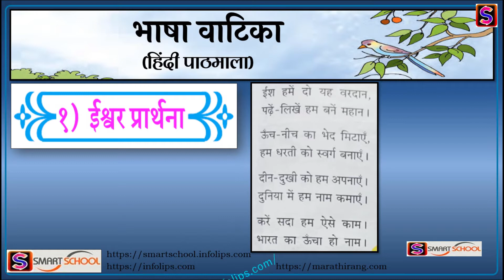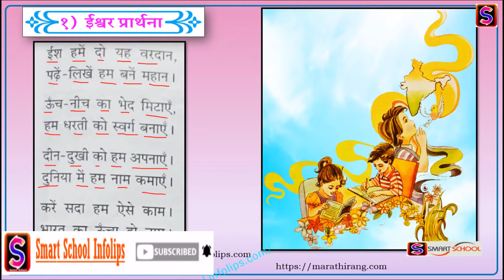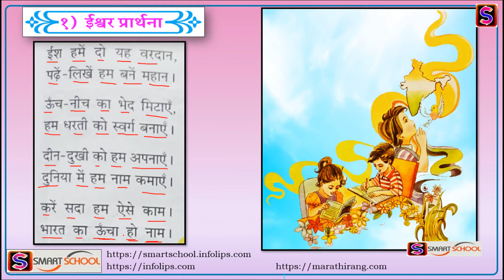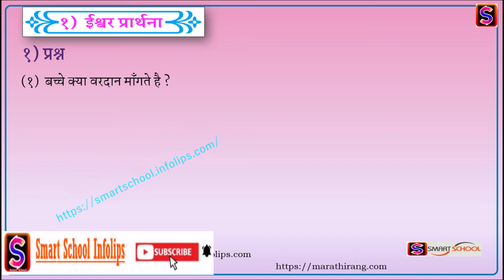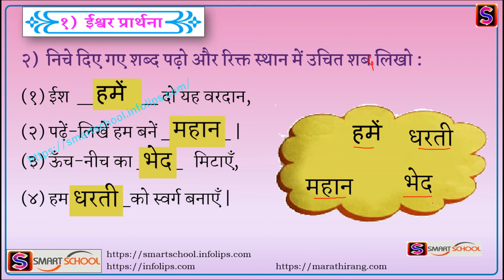१ ईश्वर प्रार्थना हिंदी, कविता Std-2 by Smart School | Ishwar Prarthana Hindi Poem